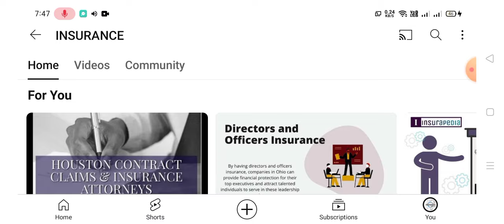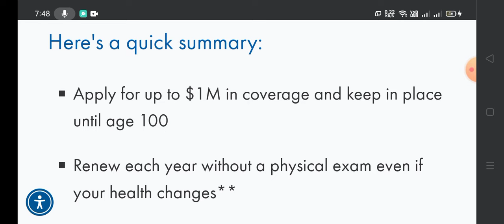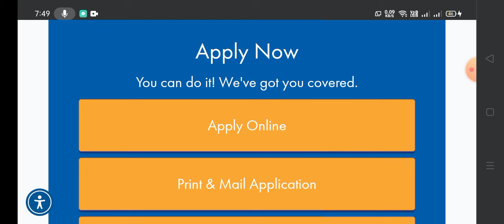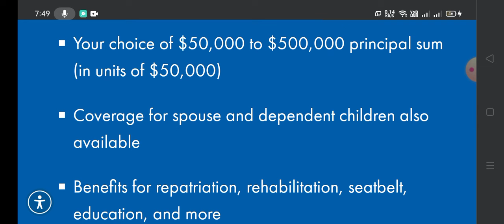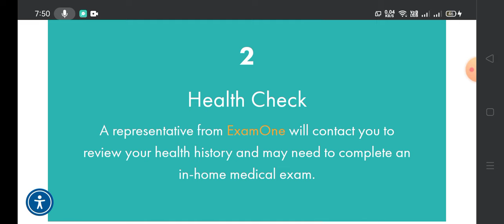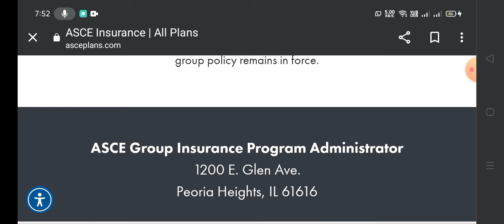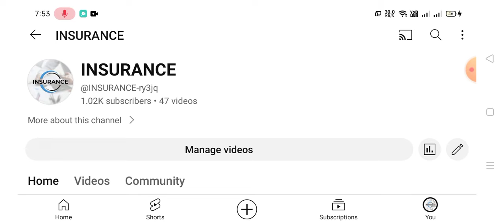ASCE Term Life Insurance